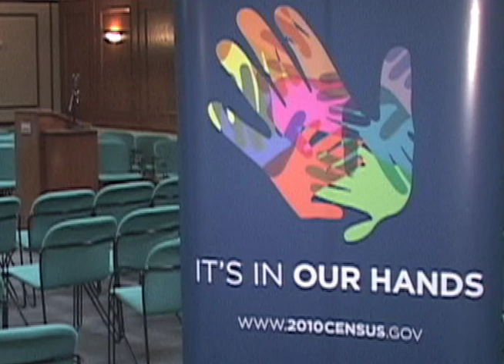OC. TV.-John Tehranian Professor of Law Chapman University & 2010 US Census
2010 US Census
TOWNHALL MEETING
Video and Images of the
OC.  Networking Mixer & Census 2010 Town Hall Meeting
OC. Crosstalk show TV. With
Alex Bolourchi

John Tehranian
Professor of Law
Director, Entertainment Law Program
Chapman University School of Law

Iranian American Organizations Form Iranian American 2010 Census Project Coalition

Mindful of events in Iran following the disputed June 12th presidential elections, we the undersigned organizations have joined forces in a show of unity to promote the importance of civic participation among Iranian Americans so that our voices are heard. A critical component of empowering the Iranian American community is securing an accurate count of the total number of Iranian Americans residing in the United States. The upcoming 2010 Census will provide a significant opportunity for Iranian Americans to stand up and be counted.

Its in our hands  Stand Up and be Counted

With the goal of securing an accurate count of the number of Iranian Americans residing in the United States, a coalition of Iranian American organizations have joined forces to increase awareness about the importance of our communitys full participation in the upcoming 2010 Census.

The census is a count of everyone living in the United States.  This includes people of all ages, races, and ethnic groups, as well as both citizens and non-citizens. The census occurs every ten years and is mandated by the U.S. Constitution, the next one being undertaken in 2010.

Like many ethnic groups, Iranian Americans have traditionally been undercounted, leading to a diminished sense of representation within American society. According to the 2000 Census, there were only 338,000 Iranian Americans at the time, while the actual number is believed to be at least two or three times larger. By taking a proactive role in the 2010 Census, our community can strive to have the statistics represent reality.

With an accurate reflection of their population, Iranian Americans would stand to benefit from a variety of public, civic, and private sector services that rely on census data for economic and social assessments. For example, many local and state agencies, health organizations and social service organizations rely on racial and ancestry information to identify and meet the needs of their constituencies. Researchers in many fields, from journalism to social science, rely on census statistics to study trends concerning educational and economic mobility and cultural assimilation.

The Iranian American 2010 Census Coalition includes a number of national and regional organizations:
1-Bay Area Iranian-American Voter Association (Baivoter),
2- Iranian American Bar Association (IABA),
3-National Iranian American Council (NIAC),
4-Network of Iranian American Professionals in Orange County (NIPOC),
5- PARSA Community Foundation,
6-Public Affairs Alliance of Iranian Americans (PAAIA),
7-Shabeh Jomeh, and the U.S. Census Bureau.

The specific goals of this project are to reach every Iranian American household in the country to educate them about the importance of participating in the 2010 Census, to assure them that the information provided to the Census Bureau will by law be confidential, and to urge them to respond to questions relating to race, ethnicity, and national origin in a consistent manner.

The Iranian American 2010 Census Project cannot truly achieve its goals without coordinated action by a broad based coalition of Iranian American communities and organizations, be they national or local. To that end, initial coalition members are reaching out to and welcome the participation of other Iranian American organizations.

Numbers count! Showing the growth of the Iranian American community will translate into increased influence and recognition within American society.  By uniting Iranian Americans behind this worthy goal, our community will be well on its way to gaining greater prominence, while at the same time gaining a better understanding of our own unique needs.

For more information or to join the Iranian American 2010 Census Project please contact any of the coalition partners.